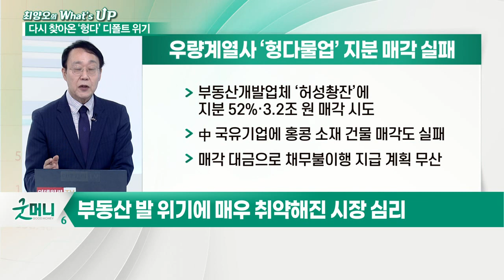자회사 매각 무산된 中 ‘헝다그룹’, 공식 디폴트 선언하나?_최양오의 왓츠업 (20211022)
- 부동산 발 위기에 매우 취약해진 시장 심리
- 9월부터 3차례 걸쳐 달러화 채권 이자 지급 불이행
- 지난달 23일 도래 이자, 금주 내 못 갚으면 ‘공식 디폴트’ 선언
- 류허 부총리, 부동산 시장 통제 가능성 시사
- 이강 인민은행장 “헝다 위기, 억제 가능하다”
- 최근 시진핑의 부동산 보유세 도입 추진 등 악재 다분
- 국정기조 ‘공동부유’ 실현 위한 핵심 정책으로 추진
- 부동산은 중국 경제의 뇌관
- 부동산 관련 산업, 중국 GDP의 30% 차지
- 부동산, 중국 가계 자산의 80% 차지